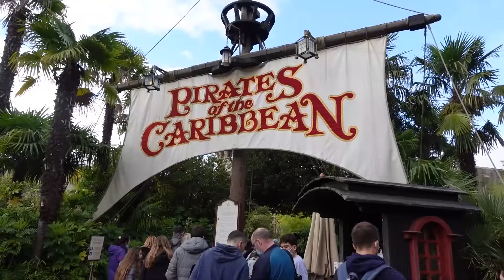VLOG - JOURNEE à DISNEYLAND en FAMILLE